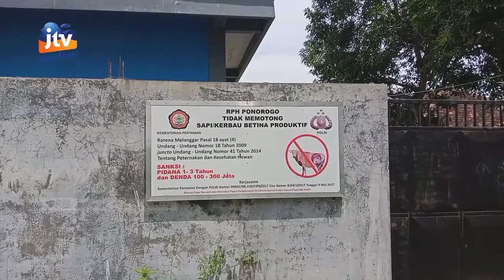PONOROGO - Lama Mangkrak, Bangunan RPH Bakal Segera Dioperasionalkan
Rumah Penyembelihan Hewan kabupaten Ponorogo akhirnya bakal di operasionalkan. Namun dinas terkait masih membutuhkan perbaikan instalasi listrik pada bangunan yang sudah dibangun sejak 2013 tersebut.